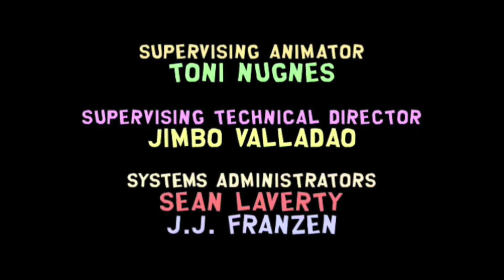I Almost Died on a UTV in Colorado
I'm not positive, but I'm pretty sure I almost died.